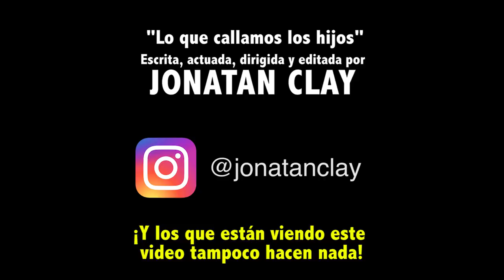Cuando mamá baila porque ¡NO HACES NADA! | Lo que callamos los hijos